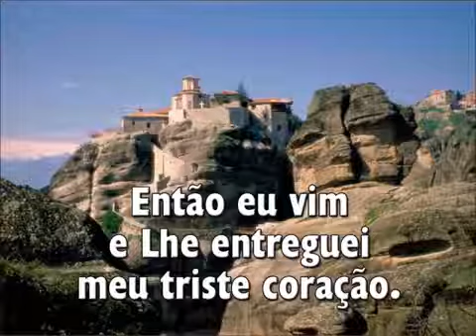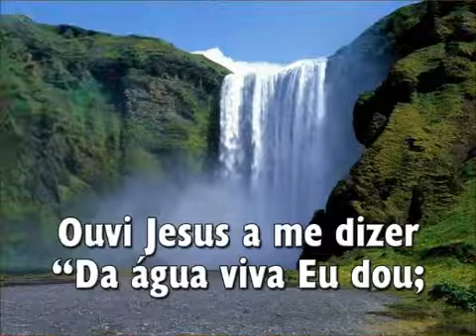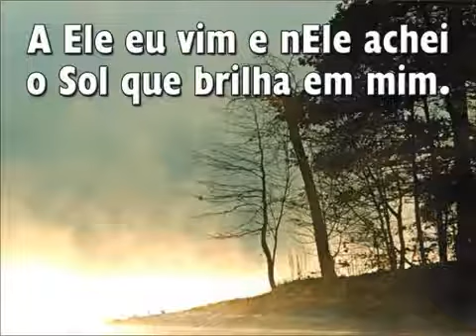187 Ouvi Jesus a me dizer